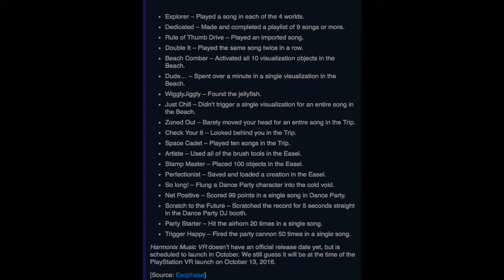Harmonix Music VR (PSVR) My Thoughts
Explorer – Played a song in each of the 4 worlds.
Dedicated – Made and completed a playlist of 9 songs or more.
Rule of Thumb Drive – Played an imported song.
Double It – Played the same song twice in a row.
Beach Comber – Activated all 10 visualization objects in the Beach.
Dude… – Spent over a minute in a single visualization in the Beach.
WigglyJiggly – Found the jellyfish.
Just Chill – Didn’t trigger a single visualization for an entire song in the Beach.
Zoned Out – Barely moved your head for an entire song in the Trip.
Check Your 6 – Looked behind you in the Trip.
Space Cadet – Played ten songs in the Trip.
Artiste – Used all of the brush tools in the Easel.
Stamp Master – Placed 100 objects in the Easel.
Perfectionist – Saved and loaded a creation in the Easel.
So long! – Flung a Dance Party character into the cold void.
Net Positive – Scored 99 points in a single song in Dance Party.
Scratch to the Future – Scratched the record for 5 seconds straight in the Dance Party DJ booth.
Party Starter – Hit the airhorn 20 times in a single song.
Trigger Happy – Fired the party cannon 50 times in a single song.
Harmonix Music VR doesn’t have an official release date yet, but is scheduled to launch in October. We still guess it will be at the time of the PlayStation VR launch on October 13, 2016.